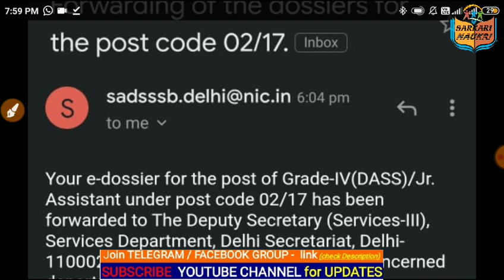Dass GRADE-IV 02/17 Latest Updates || Good news